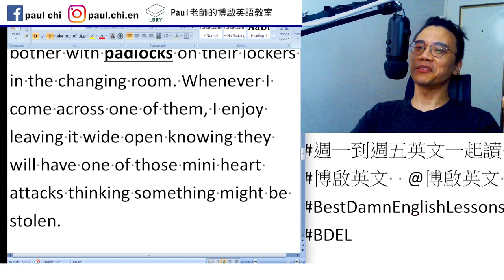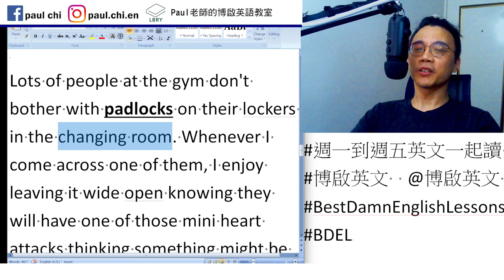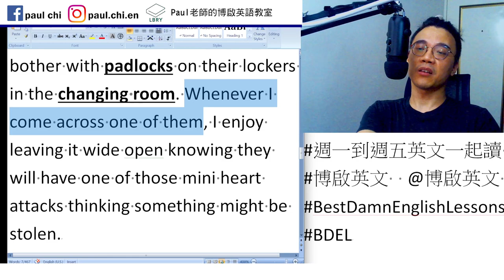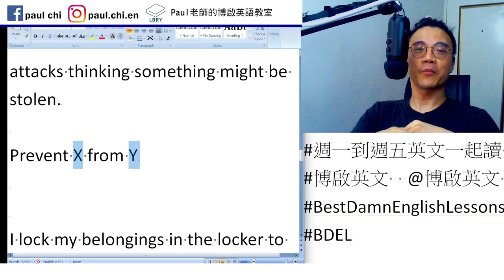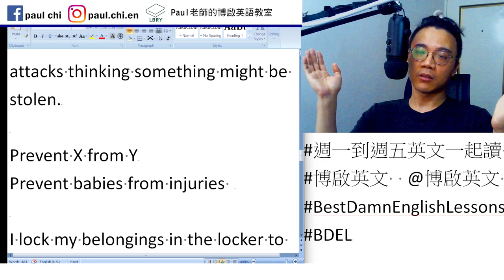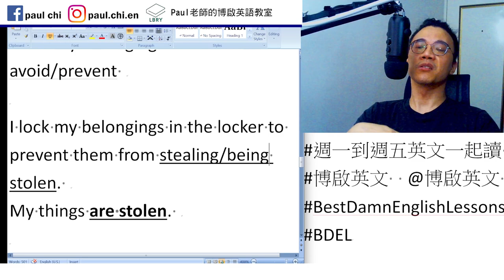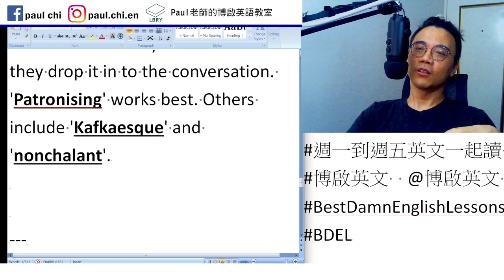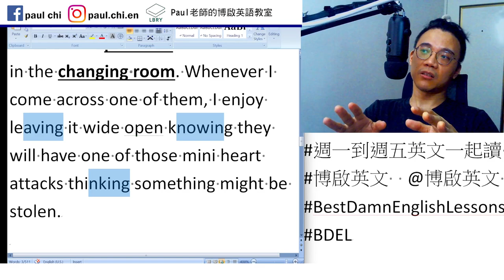【ep 714】avoid 跟 prevent 到底有什麼不同?｜多益｜雅思｜托福｜單字｜文法｜聽力｜手把手帶著你閱讀英文！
Notes:

免費每日英文課：avoid跟prevent到底有什麼不同?｜多益｜雅思｜托福｜單字｜文法｜聽力｜手把手帶著你閱讀英文！

Lots of people at the gym don't bother with padlocks on their lockers in the changing room. Whenever I come across one of them, I enjoy leaving it wide open knowing they will have one of those mini heart attacks thinking something might be stolen.

Prevent X from Y
Prevent babies from injuries

I lock my belongings in the locker to avoid/prevent

I lock my belongings in the locker to avoid theft.

I lock my belongings in the locker to prevent them from stealing/being stolen.
My things are stolen.

Avoid vs. prevent

LBRY: Paul老師的糟糕英語教室